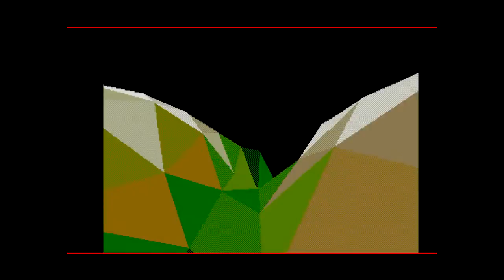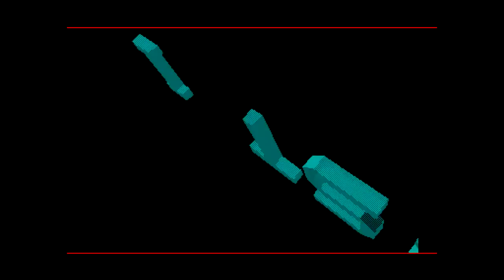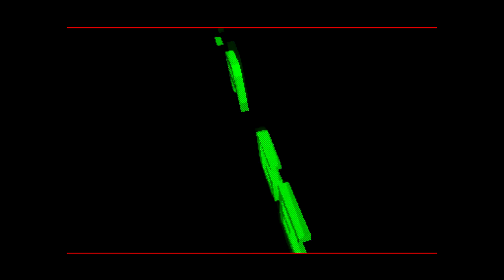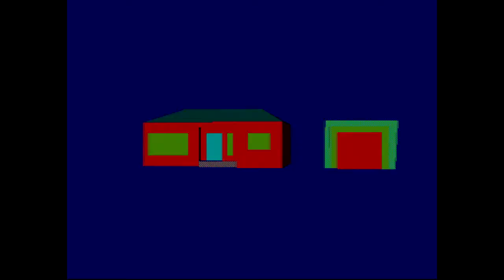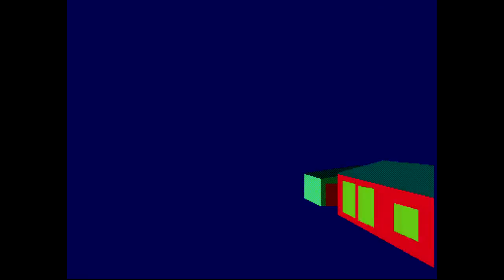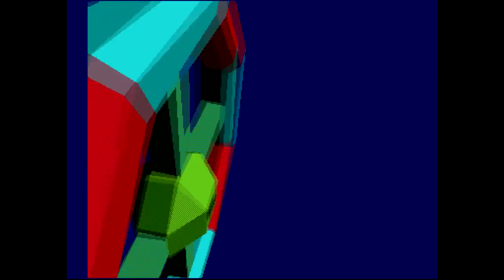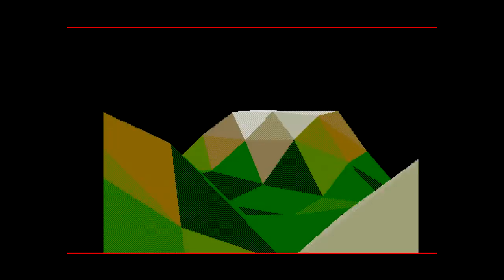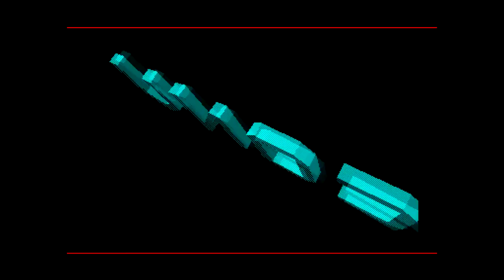Cryptoburners - The Hunt for 7th October (Remix) - Amiga Demo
The classic song by Walkman "Klisje Paa Klisje" remixed by Mister Ghostie from the Amiga demo - The Hunt for 7th October (1990)...

Remix: Klisje Paa Klisje [Revisited 2009] by Mister Ghostie
Editing: RetroDemoScene